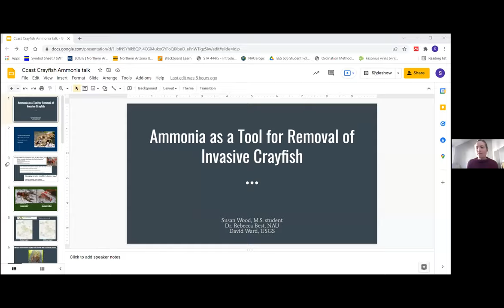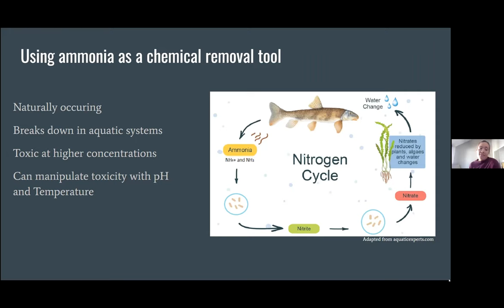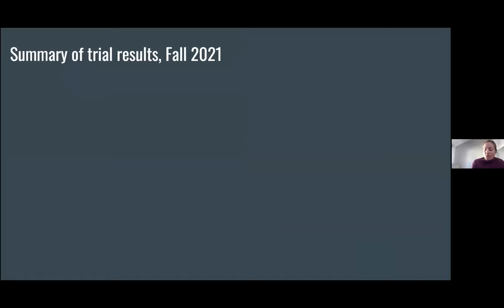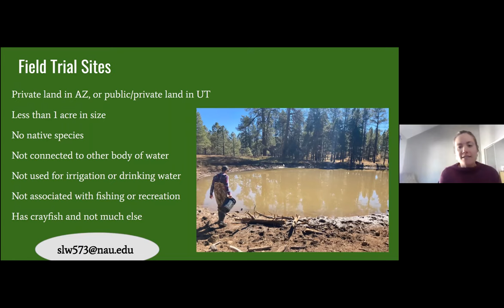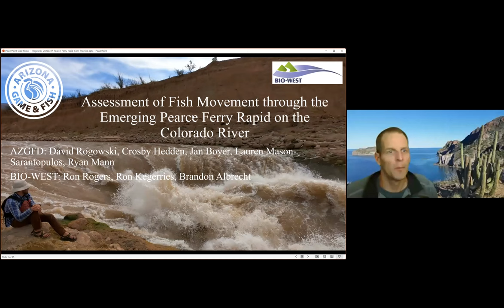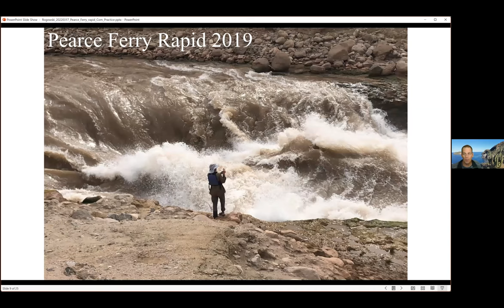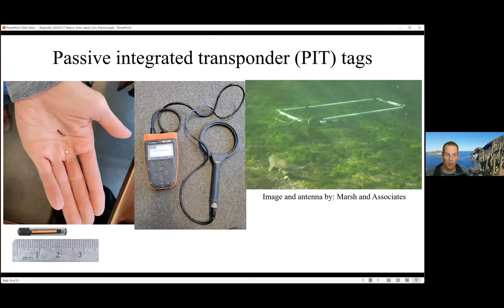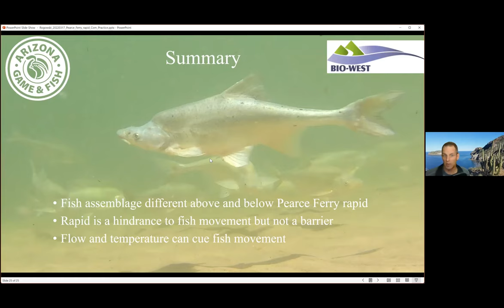March 2022 Non-Native Aquatic Species CoP Meeting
During this Community of Practice Meeting, researchers presented updates on their exciting crayfish control and fish movement projects.

00:02:39 Ammonia as a Tool for Removal of Invasive Crayfish: Susan Wood, Rebecca Best (NAU), David Ward (USGS)
00:28:45 Assessment of Fish Movement Through the Emerging Pearce Ferry Rapid on the Colorado River: David Rogowski, Crosby Hedden, Jan Boyer, Lauren Mason-Sarantopulos, Ryan Mann (AZGFD), Ron Rogers, Ron Kegerries, Brandon Albrecht (BIO-WEST)